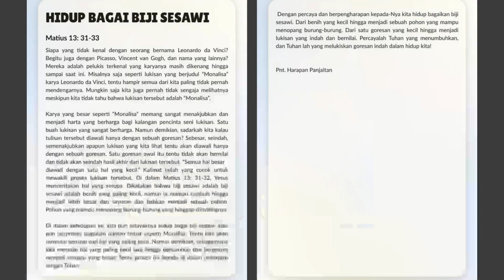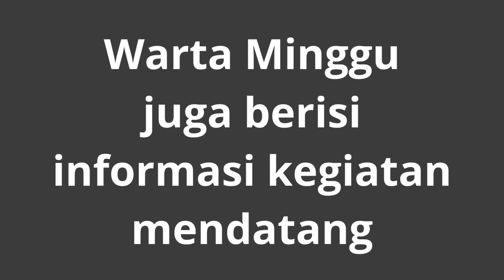Sosialisasi Warta Minggu